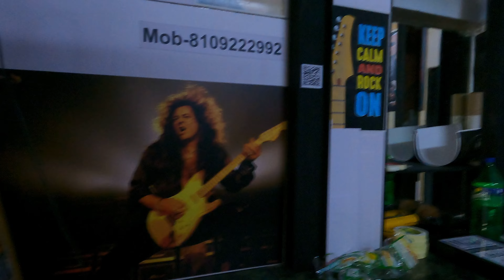Pixie ka Shikaar -Dog🐶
I live in MUMBAI and love to make Vlogs.
I love Fitness also I am a  LUT HIER at “Musical Pit” and give
Guitar tutorials to my students in Mumbai.